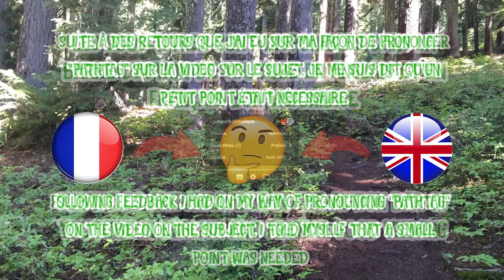Geocaching ⁉ Comment prononce t on le mot "Pathtag" ⁉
Comment prononce t'on le mot Pathtag ?
Et bien demandons à Seemyshell